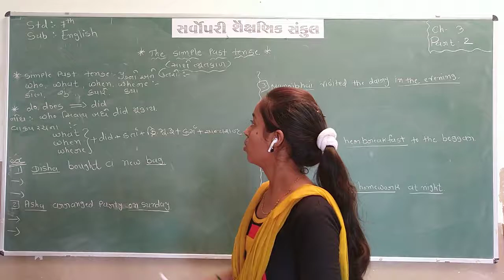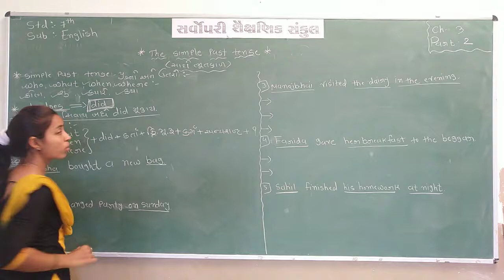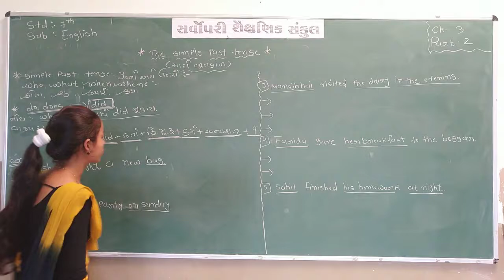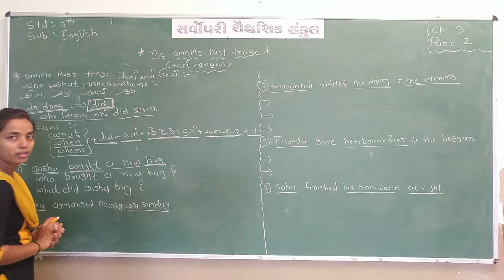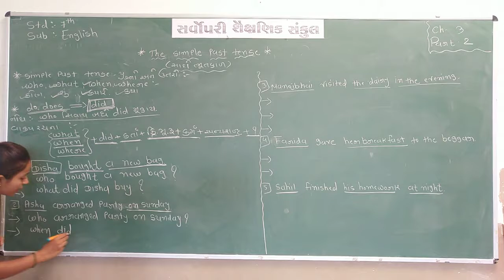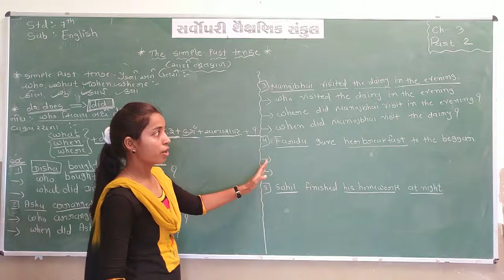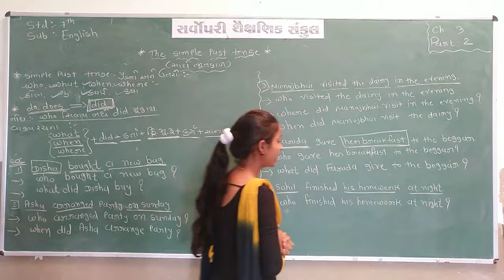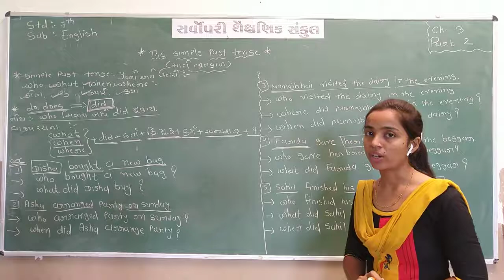Std 7 | English | Chapter 3 | Part 3